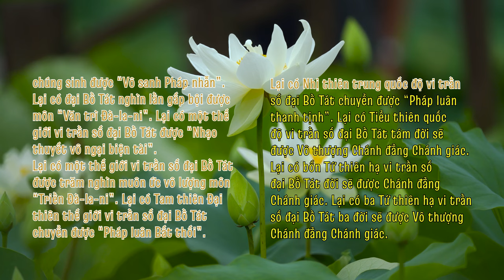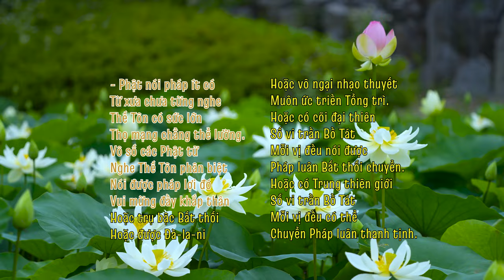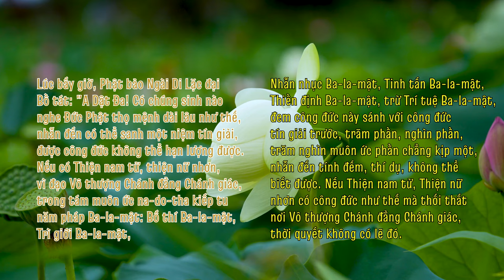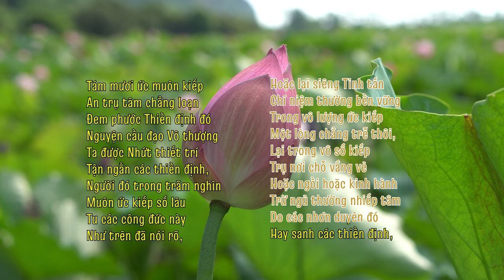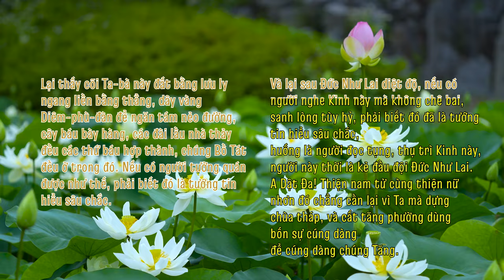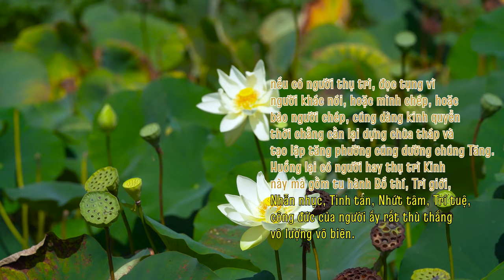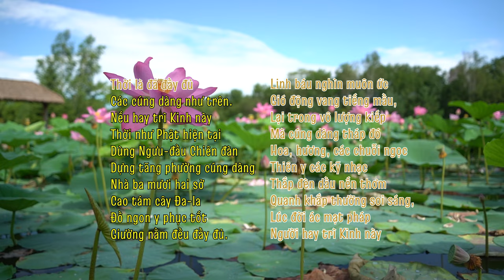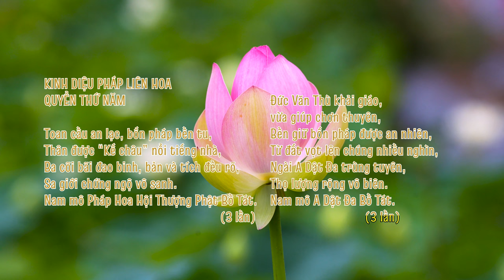PHẨM PHÂN BIỆT CÔNG ĐỨC (17) - KINH DIỆU PHÁP LIÊN HOA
PHẨM PHÂN BIỆT CÔNG ĐỨC -  THỨ 17/28
Nguồn:
1/ Phát tại Phòng tụng kinh online: saha.htm.wiki
2/ "HTMB Ebook" - Bản chữ chạy dạng Karaoke (text, lyric - Thầy Trí Thoát)
3/ "HTMB Ebook" - Bản gốc trong kinh Pháp Hoa (HT. Trí Tịnh)